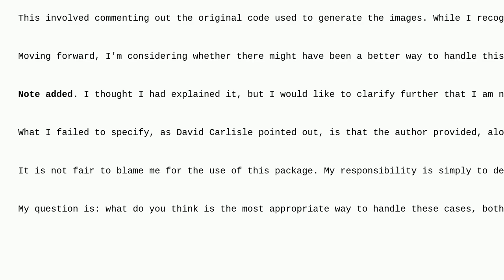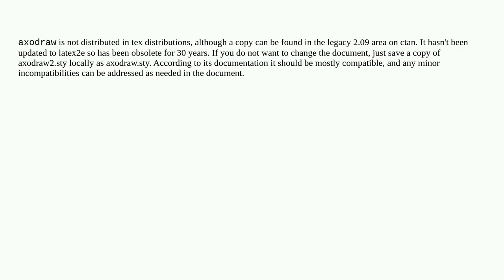Tex: Handling axodraw in LaTeX: challenges with compatibility and workflow closed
Handling axodraw in LaTeX: challenges with compatibility and workflow closed

A special thanks goes out to the community

  axodraw workflow